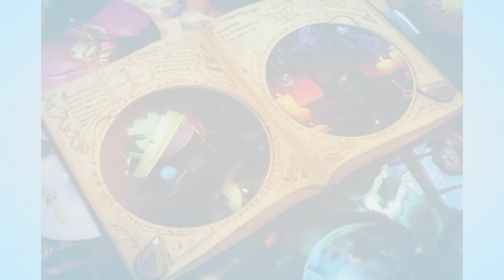Shinkansen Zero Kei - Board Game Express Review - Waiting For Your Train To Arrive!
The Tōkaidō line of the Shinkansen began being built in 1959 with the aim of inaugurating the fastest train of the time, just before the 1964 Tokyo Olympics.

In Shinkansen: Zero Kei, players take on the role of its builders. They will take charge of constructing this historic railway line and all its corresponding stations. They can also help the Olympic venues in their preparation for the Games. The player who proves themselves to be the most efficient in their role will be declared the winner.

Related Content

Timestamps:

00:00 - Introduction and Overview
03:57 - Timing and Interaction
07:01 - Downtime Is A Big Issue!
11:53 - Random Arrival of Trains & Solo Mode
13:39 - Components, Summary and Verdict

Useful Links